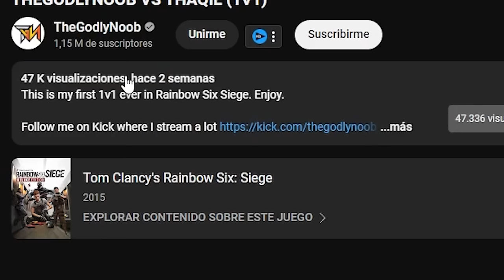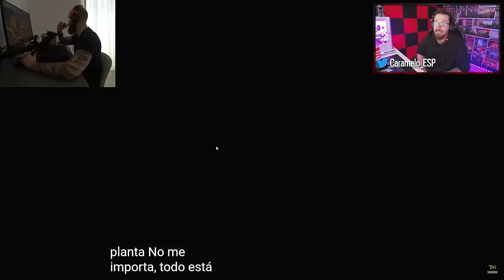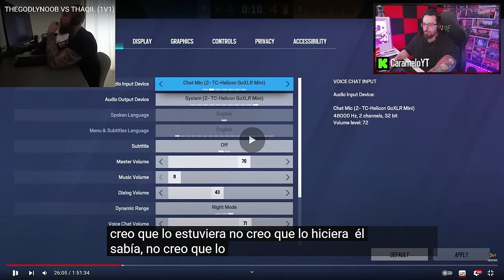DUELO ENTRE 1 JUGADOR AGRESIVO Vs 1 CAMPERO 🥵 | DEADLY OMEN | Caramelo Rainbow Six Siege Gameplay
✅ DUELO ENTRE 1 JUGADOR AGRESIVO Vs 1 CAMPERO 🥵 en este Gameplay de Rainbow Six Siege español en la temporada Deadly Omen.